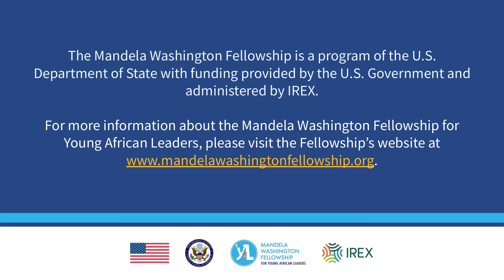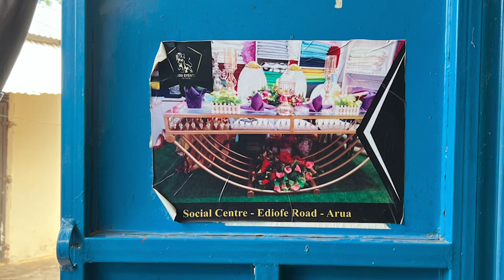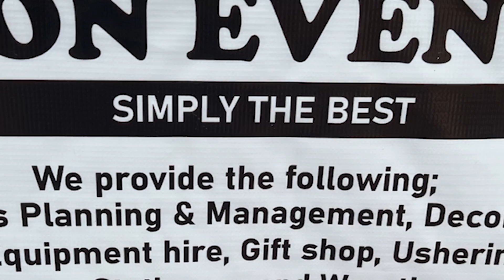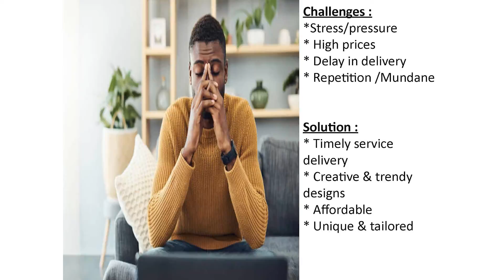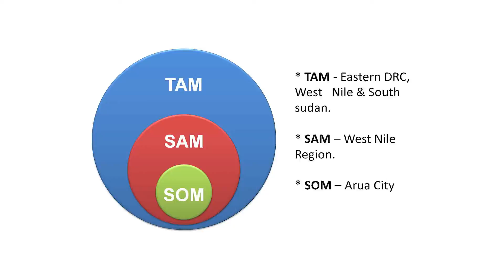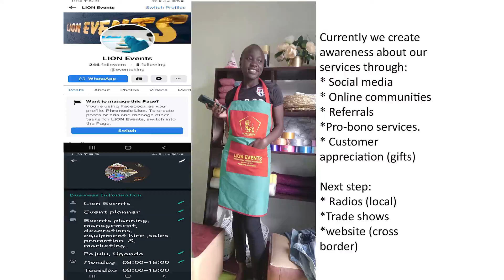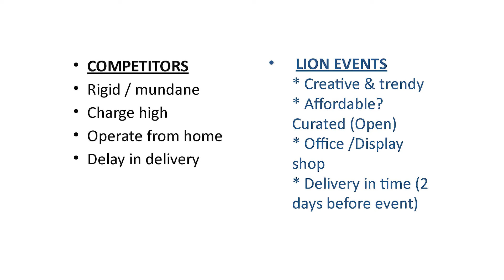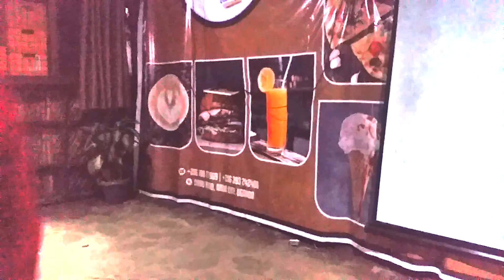Reciprocal Exchange Demo Day: Lion Events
Demo presentation by Lion Events from the Reciprocal Exchange Demo Day in Arua, Uganda.

––Music Credits
Motherland Love | No Copyright Afrobeat Music | Free Afrobeat Instrumental